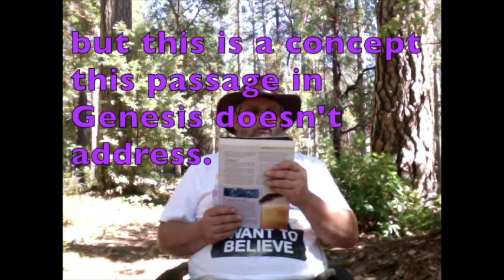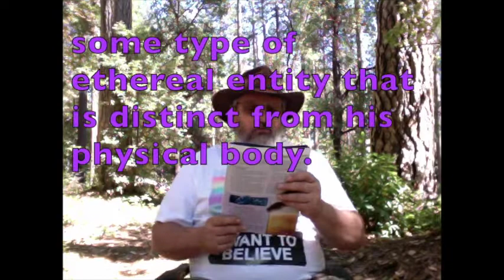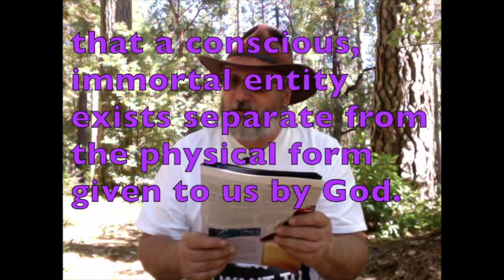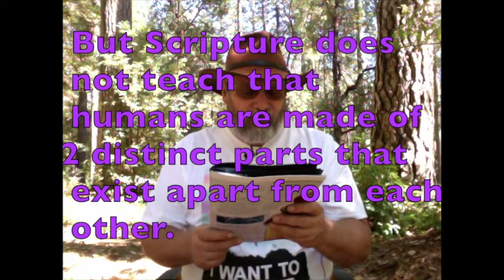Living Souls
Part 6
This is my review of the publication:
The Afterlife Mystery

From Amazing Facts, Inc.